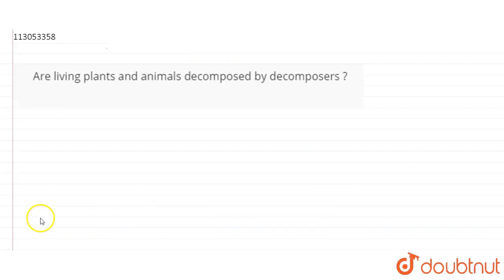Are living plants and animals decomposed by decomposers ? | CLASS 10 | OUR ENVIRONMENT | BIOLO...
Are living plants and animals decomposed by decomposers ?
Class: 10
Subject: BIOLOGY
Chapter: OUR ENVIRONMENT
Board:FOUNDATION

👉 Have Any Query? Ask Us.